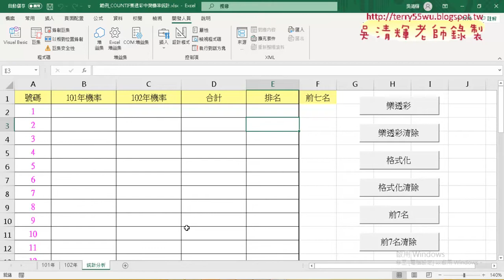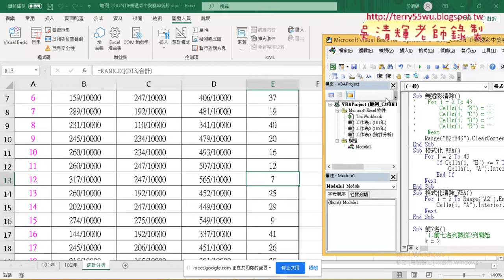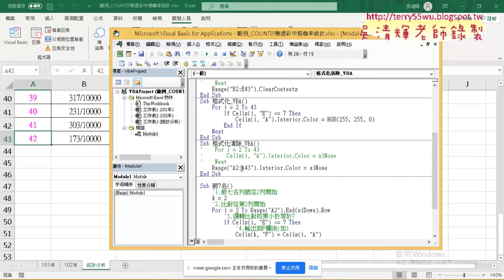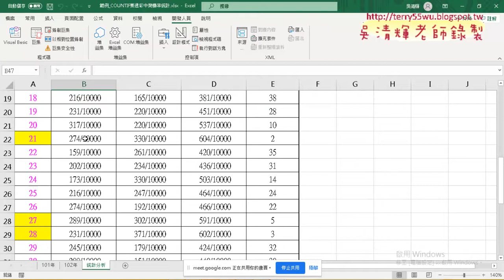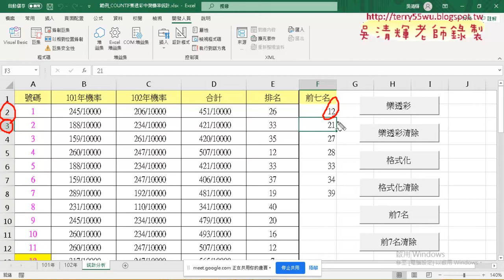04 格式化前七名號碼VBA說明